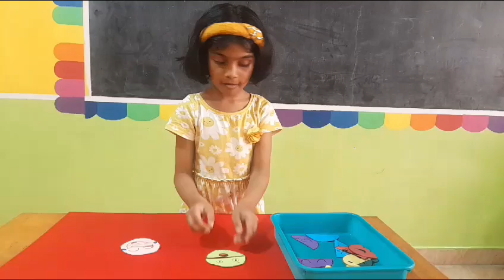EMOJI DAY CELEBRATION - UKG SEC "A"